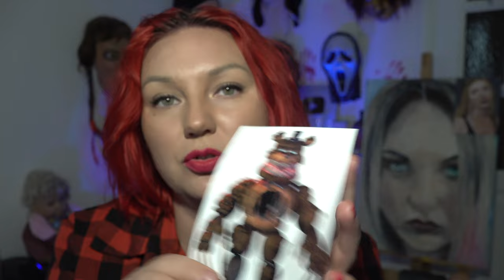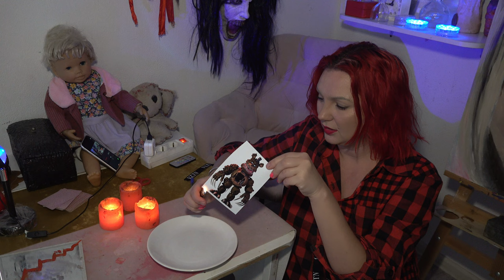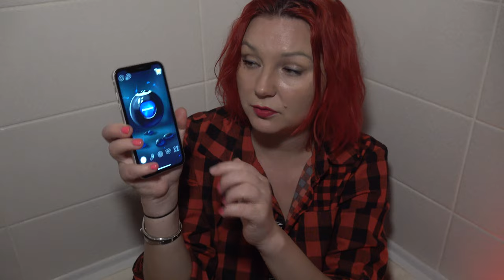ЭКСТРЕМАЛЬНЫЕ ПРЯТКИ С ФРЕДИ ФНАФ Аниматроник в реальной жизни из пиццерии ФРЕДДИ. Irina Yasinskaya